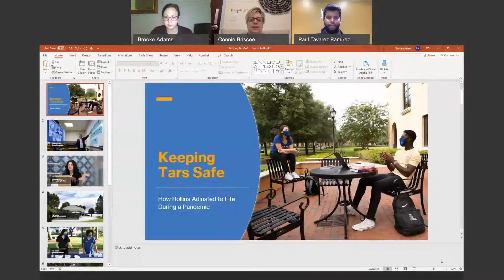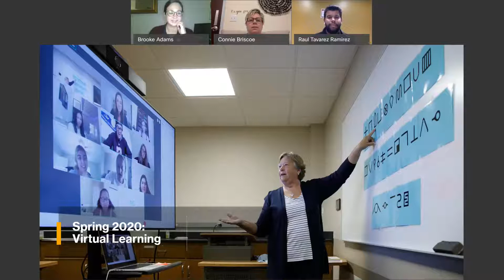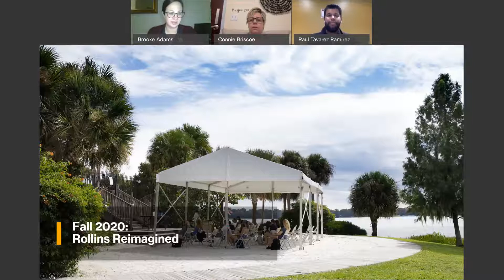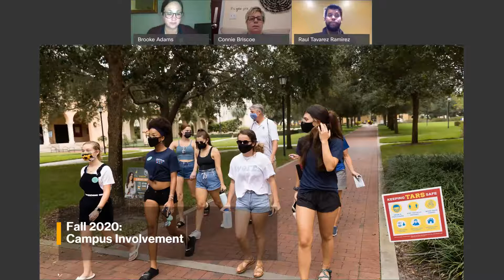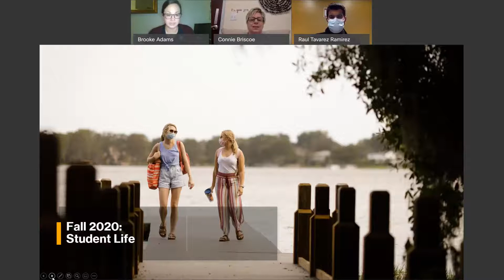"Keeping Tars Safe: How Rollins adjusted to life during a pandemic" Webinar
Leading up to the fall semester, Rollins faculty and staff worked together to reimagine what college could be like for students during a global pandemic. From daily wellness check-ins through an app to specialized meal kits that students can make in their residence halls, you'll learn all about the creative ways Rollins is ensuring each student has a healthy and happy semester.